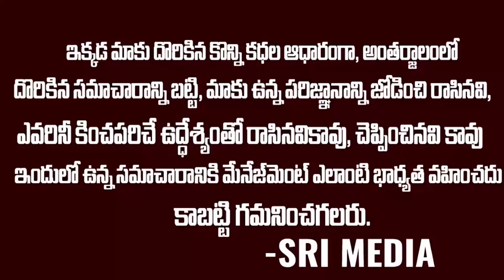ఆపరా నీ సొల్లు...ఆర్జీవీపై రెచ్చిపోయిన కొడాలి నాని 🔥🔥🔥 | Kodali Nani Comments On RGV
WATCH : ఆపరా నీ సొల్లు...ఆర్జీవీపై రెచ్చిపోయిన కొడాలి నాని 🔥🔥🔥 | Kodali Nani Comments On RGV